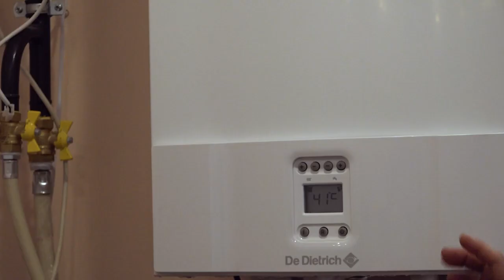И дешевле, и теплее...